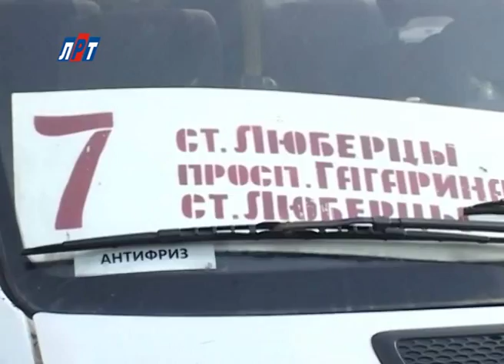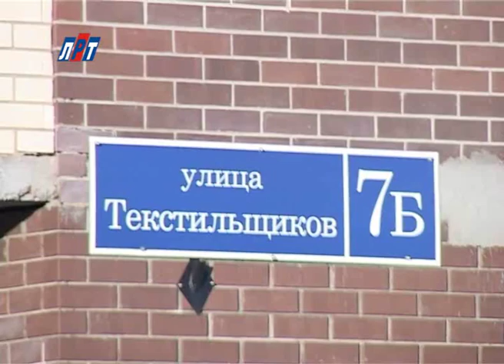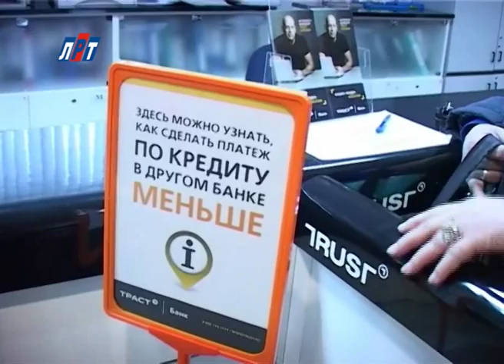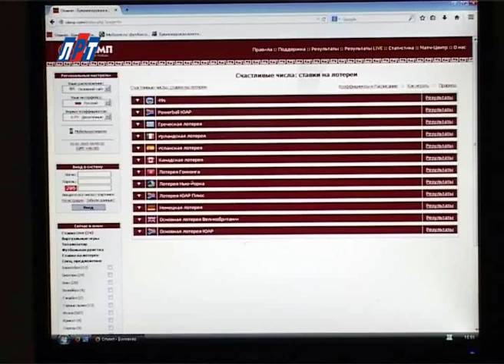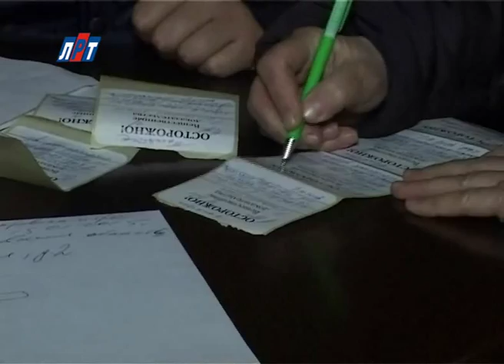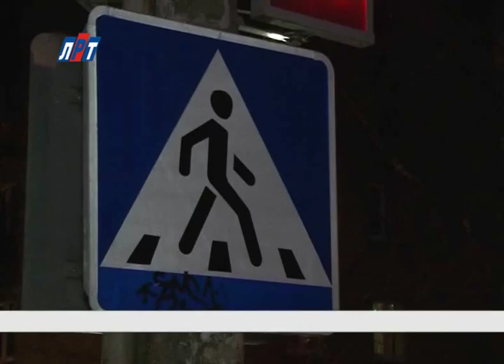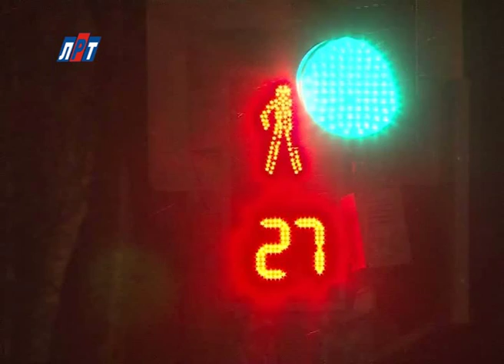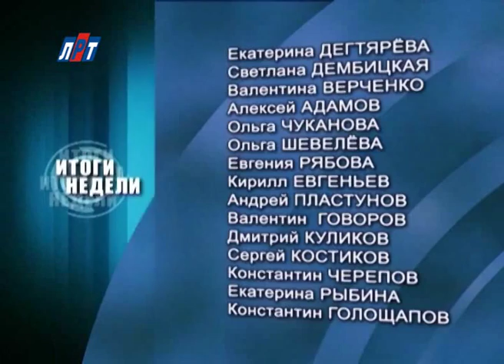Итоги 24 01 2015 1